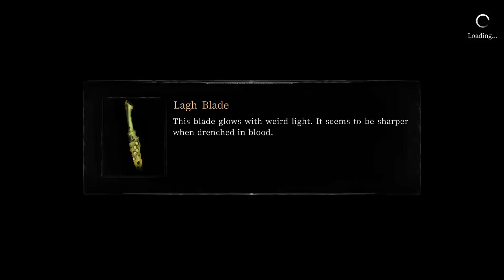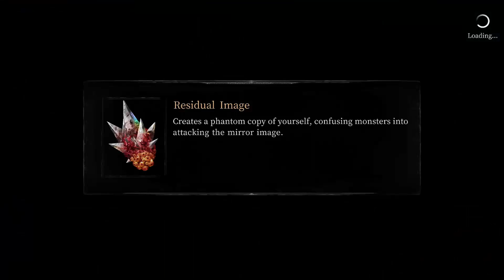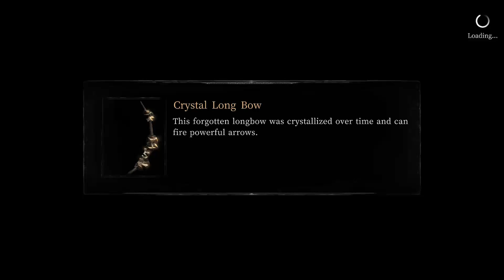Vigil - The Longest Night - Walkthrough #1 The Beginning (Normal)